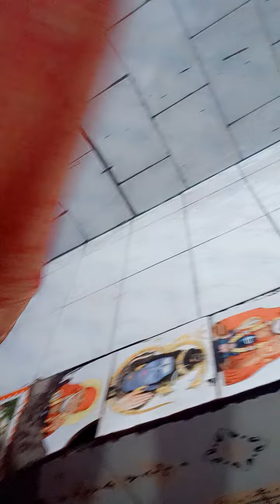गया के मार्कंडेय मंदिर देखे हैं जी देख लीजिए